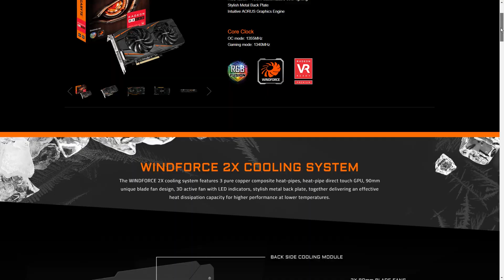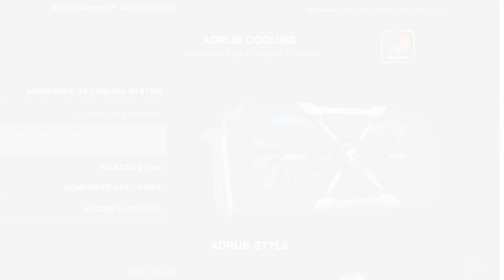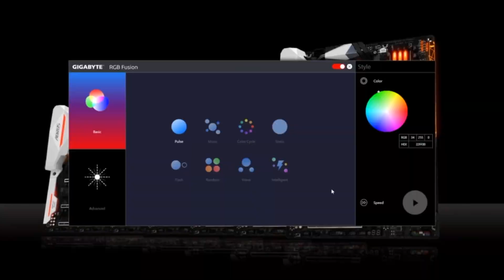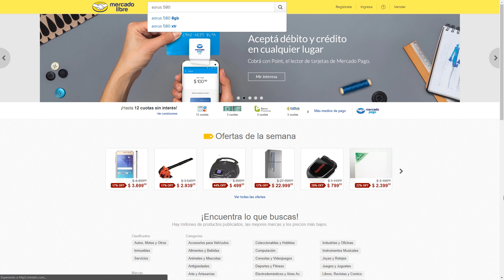Aorus Radeon RX 580 XTR - REVIEW en ESPAÑOL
Testeamos la GPU tope de gama de la serie 500 de Aorus-Gigabyte: Aorus Radeon RX 580 XTR y te contamos como rinde en juegos.